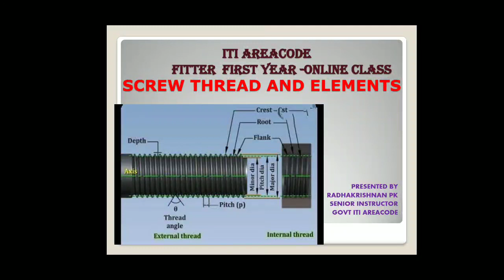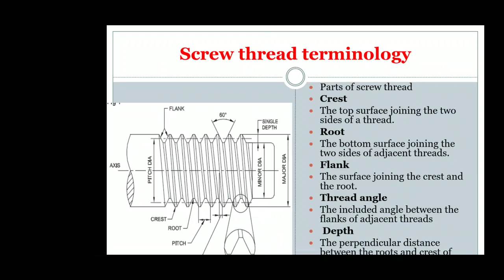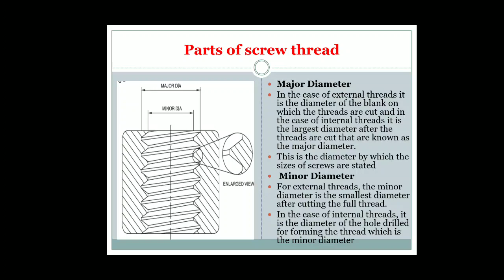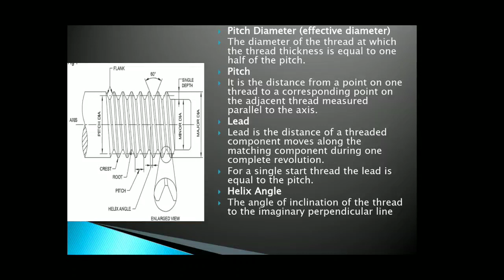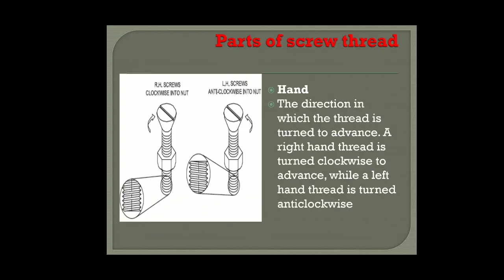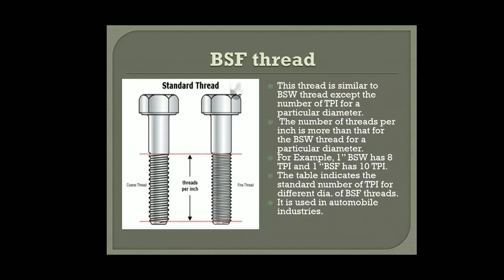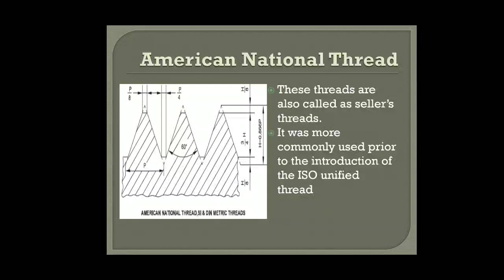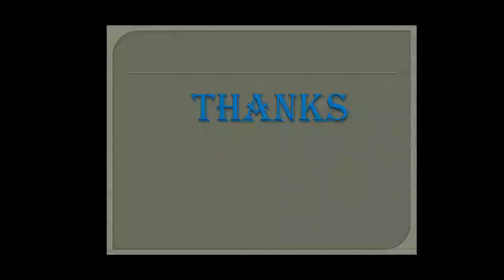Screw Thread and elements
ITI Areacode Fitter Firstyear